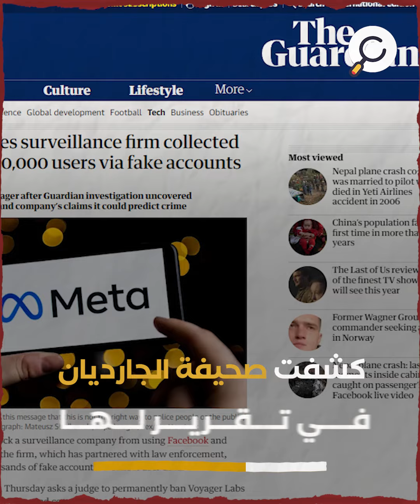دعوى قضائية ضد شركة إسرائيلية متورطة بالتجسس على آلاف المستخدمين في مواقع التواصل الاجتماعي